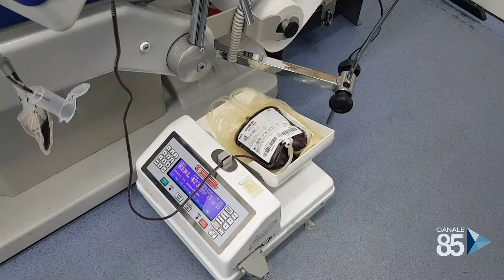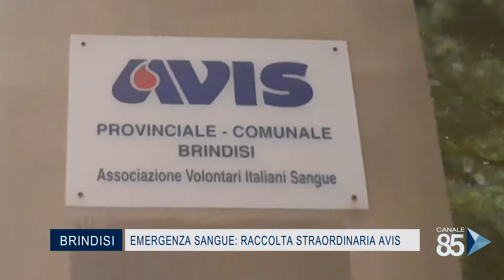19 Novembre 2020 Brindisi Emergenza sangue, raccolta straordinaria avis